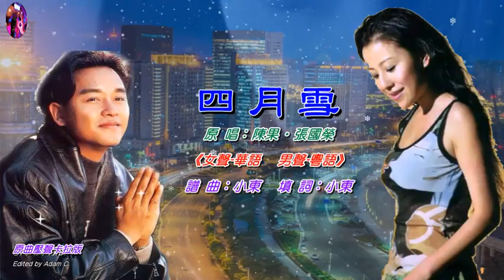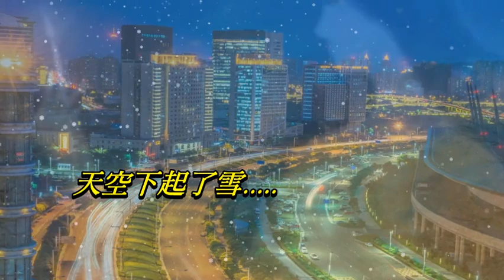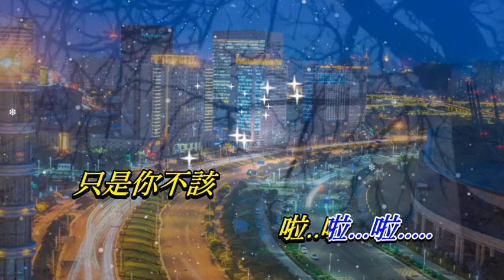四月雪〈華 ‧ 粵語〉陳果 ‧ 張國榮〈對唱卡拉版〉